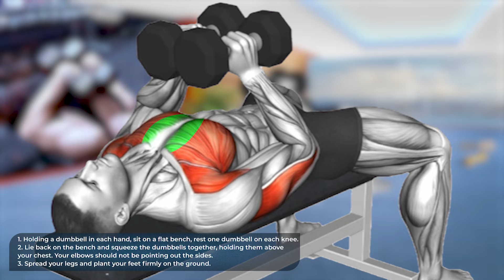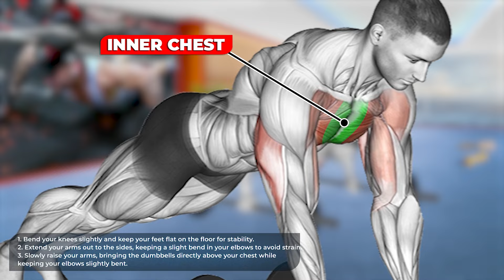How To Grow Middle Chest (6 Best Exercises)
0:00 START
0:12 Dumbbell Squeeze Bench Press
0:44 Lever seated fly
1:18 Seated svend Bench Press
1:50 Floor fly (with barbell)
2:23 Cable Middle Fly
3:00 Landmine Floor One Arm Chest Fly
3:30 END